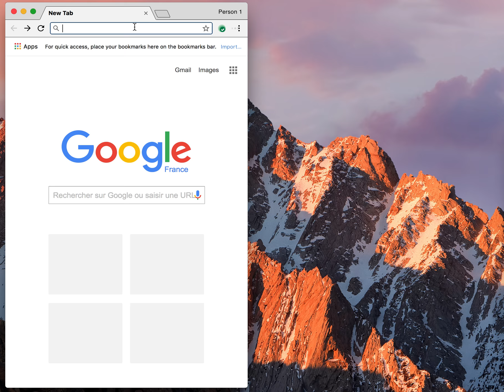Websocket based multiplayer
The game runs in a browser thanks to asm.js.
The data between players is exchanged with websockets, via an intermediary server.